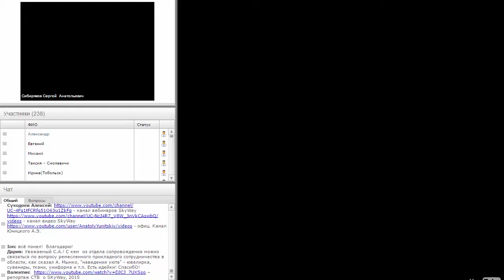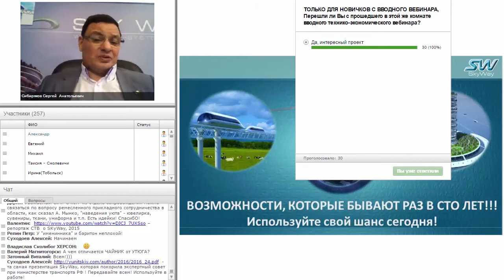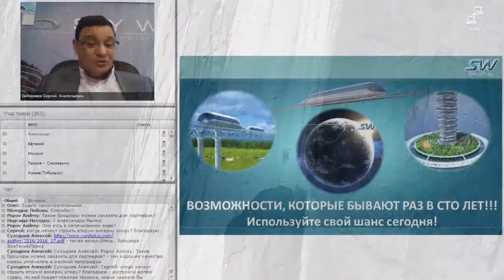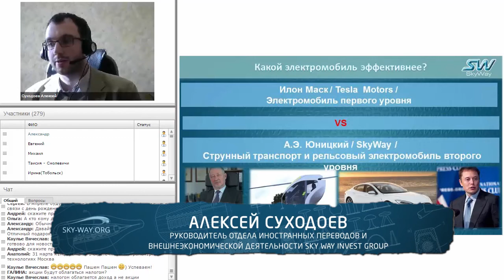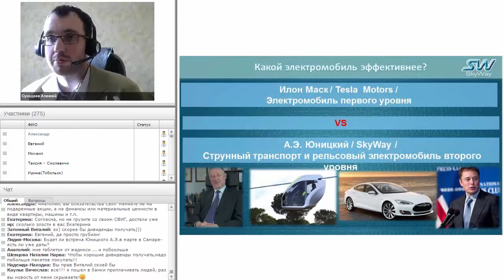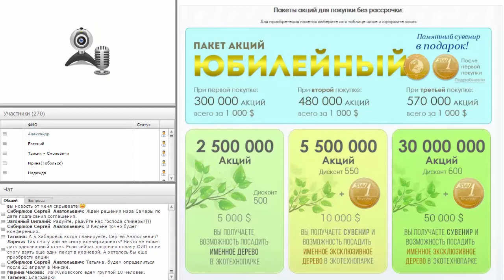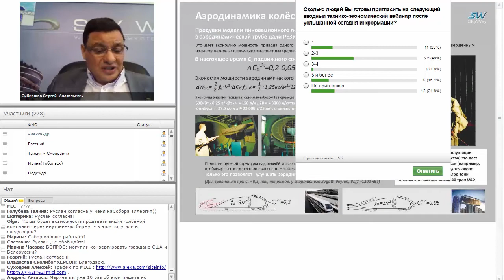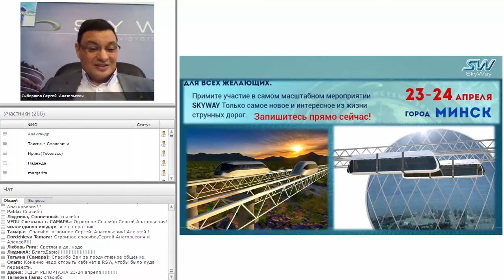Новости Skyway 16 марта 2016